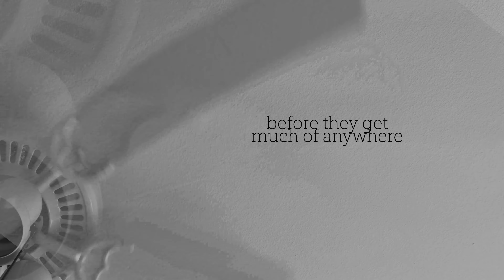Melancholia VIII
Melancholia: The Visual Chapbook is a capsule collection of poems that deal with depression, loneliness, isolation, and chronic pain.

SUBSRIBE for future poems and visual chapbooks